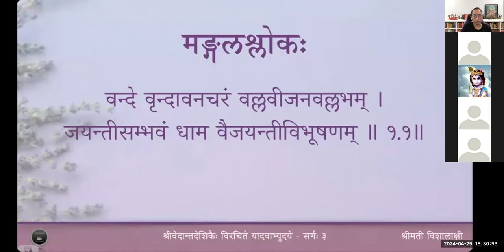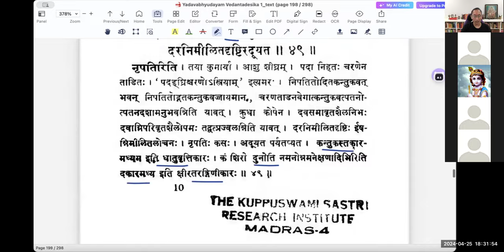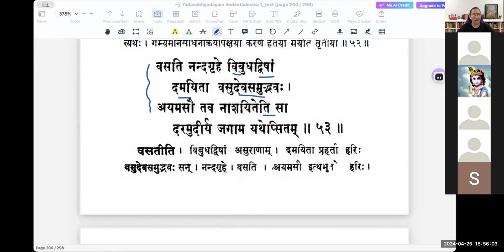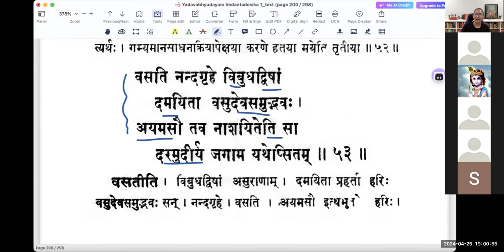यादवाभ्युदयम् - Sarga 3 - Lesson 11 - Slokas 51 to 53 (Tamil)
वर्गः ११ - योगमायाविलासः

अथ च भोजनियन्तुरयन्त्रिता दनुजहन्तुरुदन्तमुदैरिरत् ।
पटु गभीरमुदारमनाकुलं हितमविस्तरमर्थ्यमविप्लवम् ॥ 3.51 ॥
अहमशेषसुरासुरमोहनी यवनिका मधुकैटभमर्दिनः ।
प्रबलशुम्भनिशुम्भनिषूदने प्रणिहिता हतया तव किं मया ॥ 3.52 ॥
वसति नन्दगृहे विबुधद्विषां दमयिता वसुदेवसमुद्भवः।
अयमसौ तव नाशयितेति सा दरमुदीर्य जगाम यथेप्सितम् ॥ 3.53॥